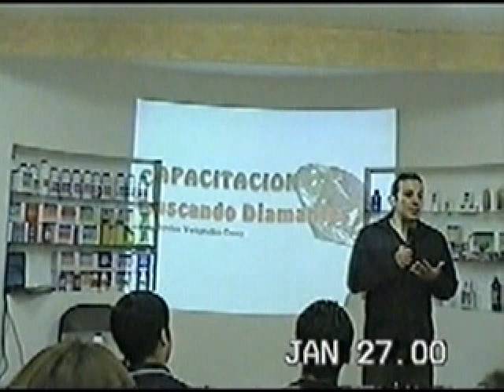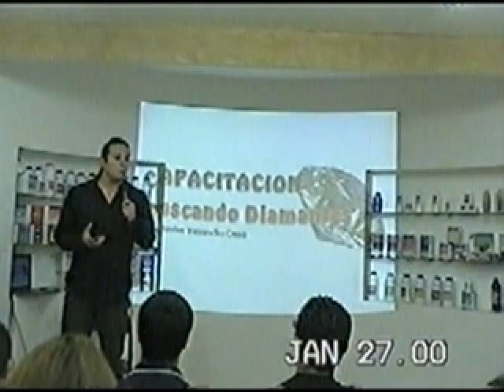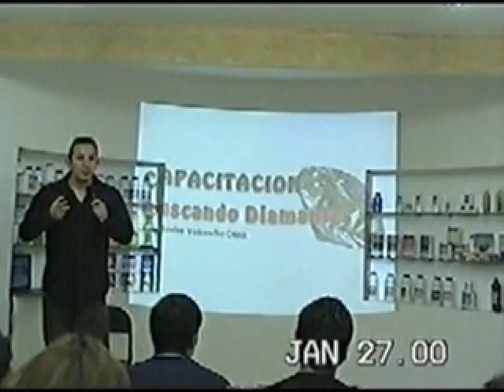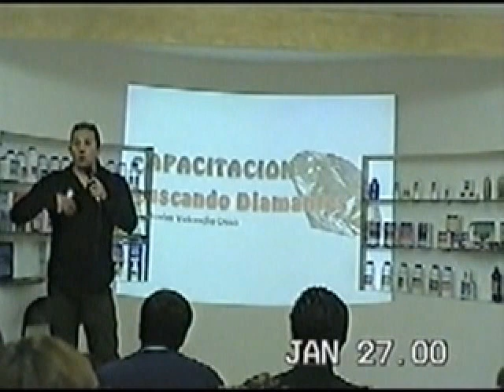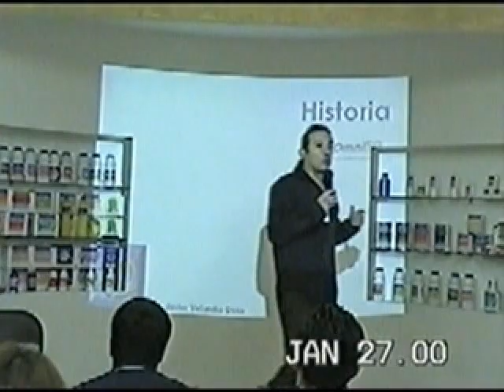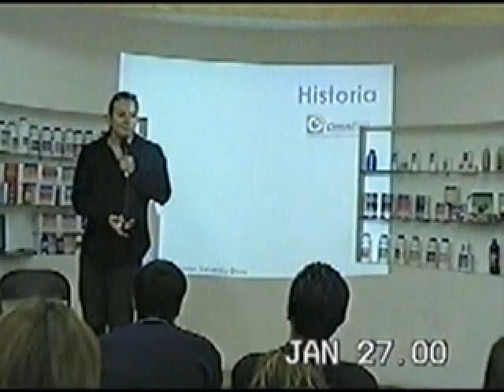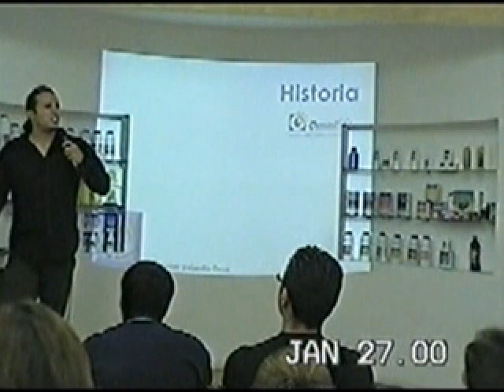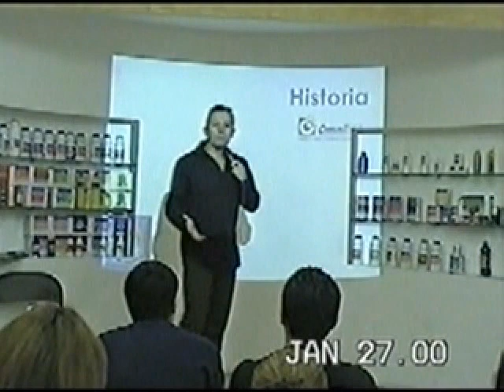JAVIER VELANDIA (1-2) busqueda de dimantes 1